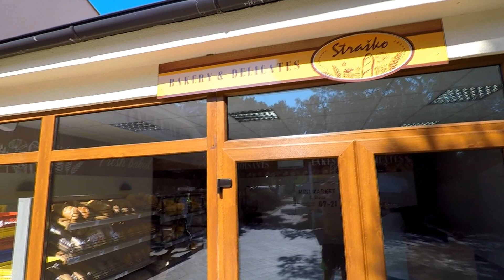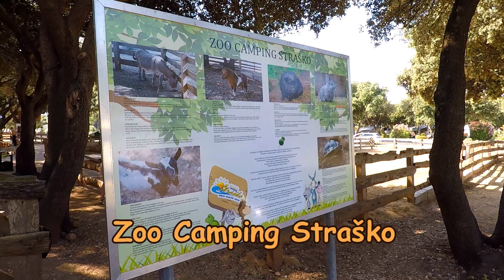Camping Straško Novalja Pag 2019 by TT